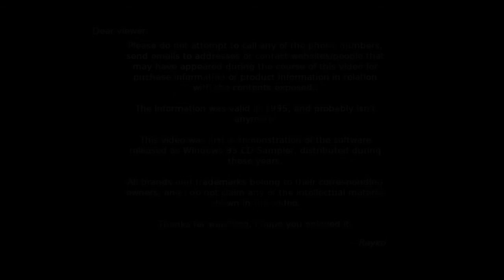Games for Windows 95 - The Daedalus Encounter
Mostly a trailer here, The Daedalus Encounter is yet another pseudo cinematic adventure game, this time with a space setting. Great trailer I must add, leaving you hungry for more.

The game was released in 1995, and our little CD Sampler only shows us a catchy trailer. I've never forgotten this trailer ever since the moment I saw it from the CD.